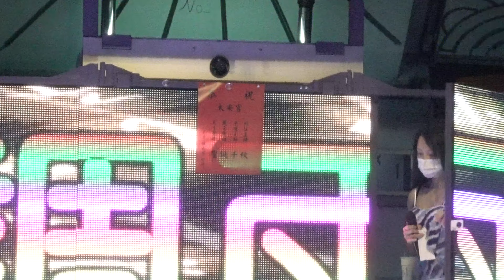太安宮敬神晚會roreobrl (2) Sexy singer